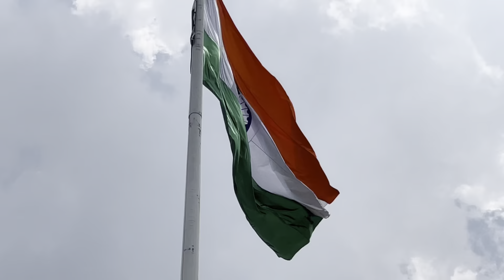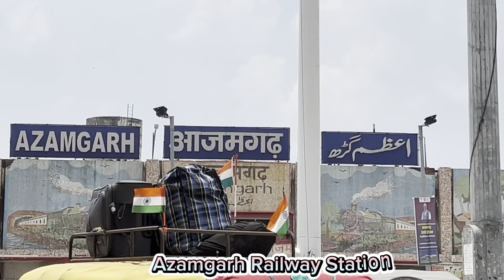आज़मगढ़ 15th अगस्त को तिरंगा का तिराहा रेलवे स्टेशन और आज़मगढ़ शहर का नज़ारा 2023 || Azamgarh UP